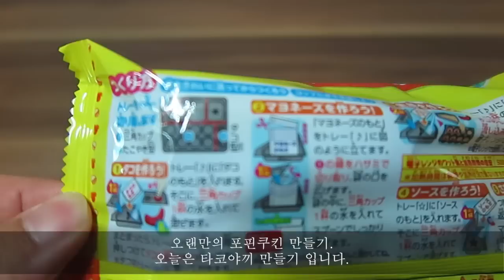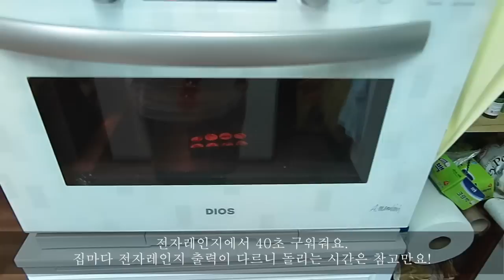포핀 쿠킨 타코야끼 만들기 / 이벤트 있어요! / 가루쿡/코나푼/popin cookin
정말 오랜만에 올리는 포핀쿠킨 만들기 입니다.

이번에도 역시나 무료나눔 이벤트가 있답니다. ^_^

눈에 띄는 분중 추첨으로 한분께 포핀쿠킨 3개 몽땅 드립니다.

구독자 20,000명 돌파 할때 당첨자 발표를 할게요~!!

이번엔 택배비도 제가 쏘도록 하겠습니다.

감사합니다~!